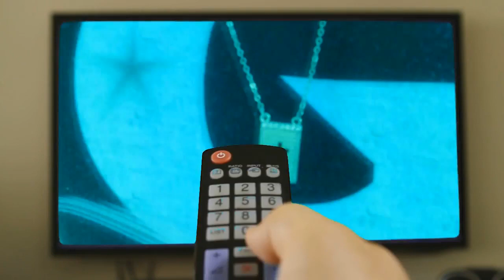MC Denny - Beat Da Festa Junina 2 (Áudio Oficial) DJ Thiago Mendes Lançamento 2018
Artista: MC Denny
Produção: DJ Thiago Mendes
Gênero: Funk

➲ DIVULGUE SUA MÚSICA E SEU VÍDEO:
➲ Fazemos Banners, WebClipes, Flyers Animados, Lyric Vídeo, Web Lyric..